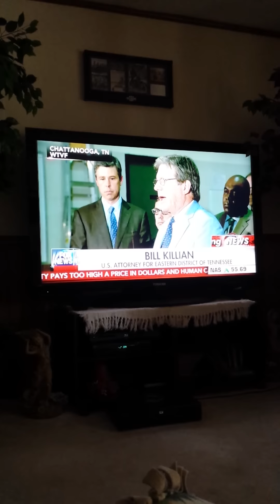Jade Helm 15 Chattanooga Tennessee